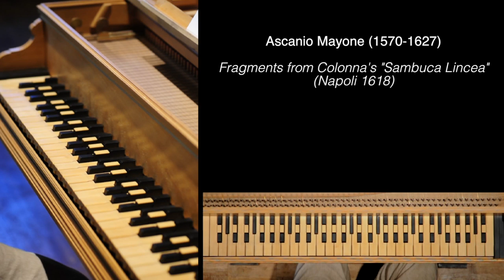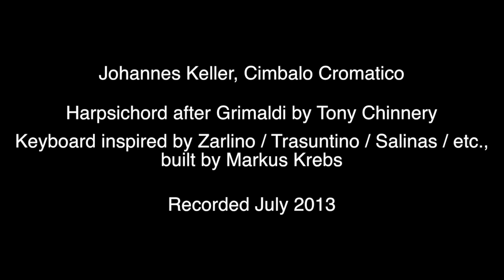Ascanio Mayone - Examples for the Cimbalo Cromatico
How to compose for a Cimbalo Cromatico - fragments by Ascanio Mayone for a treatise about a 31-tone keyboard instrument called "La Sambuca Lincea" by Fabio Colonna and Scipione Stella. Played in meantone temperament.

Played by Johannes Keller. Harpsichord by Tony Chinnery (after Grimaldi), keyboard by Markus Krebs.